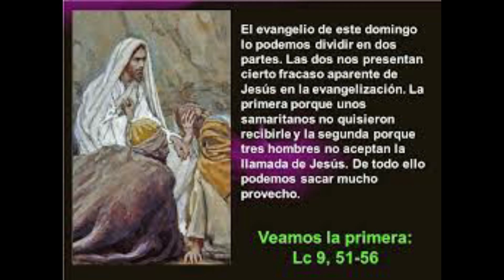MARTES 28 SEPTIEMBRE 2021 SEMANA 26º DURANTE EL AÑO